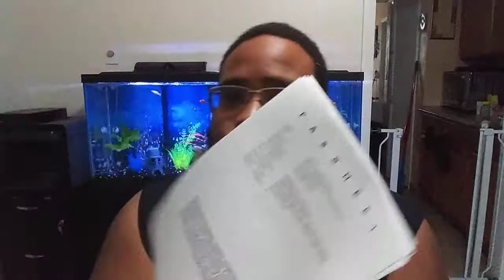Gastric sleeve VSG Vertical Sleeve update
Quick Update Prior To Surgery